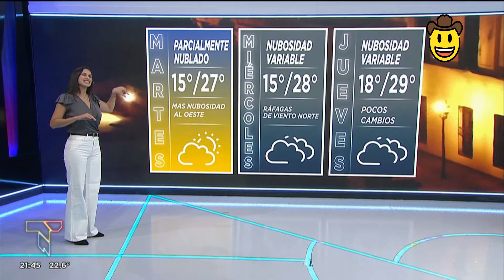Eugenia Chica de Córdoba argentina 5